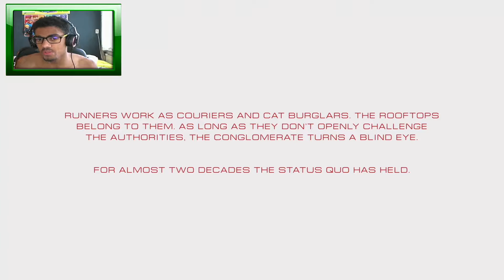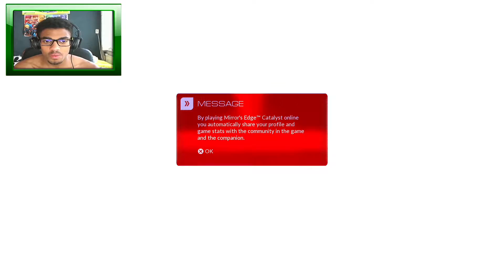Let's Play | Mirror's Edge Catalyst - Freerunning door de Glazen Stad! | #1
In 1080p en 60fps rennen we samen door 'the City of Glass' met onze helding Faith!
Mirror's Edge Catalyst Walkthrough / Playthrough / Let's Play

Vond je de video leuk, of nuttig? Ook post ik geinige gameplay videos, en soms ook guides en andere nerdy stuff!

//Reviews: Nederlandse videorecensies van de nieuwste games!//
//Bro-operating: Geinige gameplay video's met vrienden!//
//Free to Play Friday: vind uit welke gratis games je tijd waard zijn!//
//Indie Galore!: Indie games die je gespeeld moet hebben staan in de spotlight!//
*Facebook, like for funny pics and to never miss an update
* I make playlists for all kinds of things (Your 9-5 shift, chillax, sexy timezz, music that's nice to sleep to, everything!)